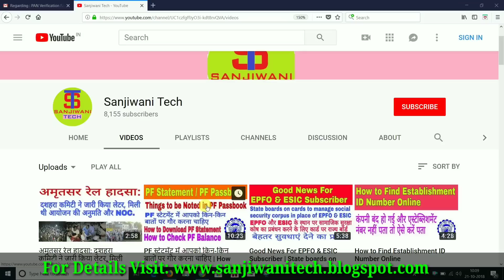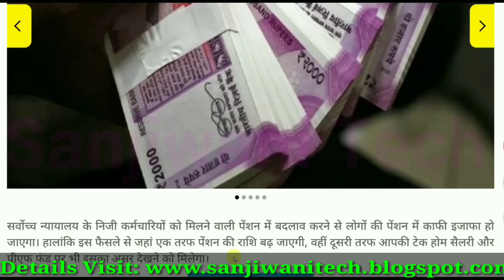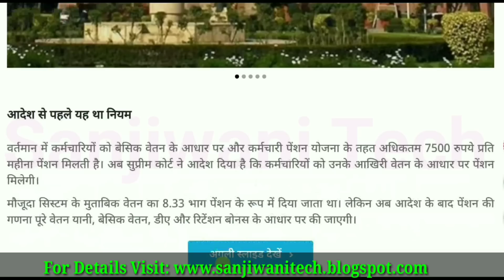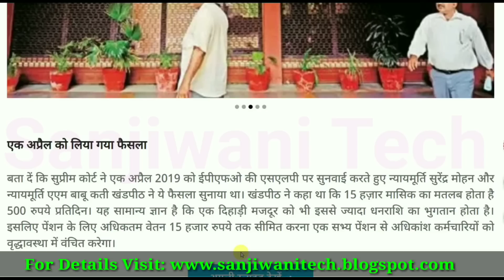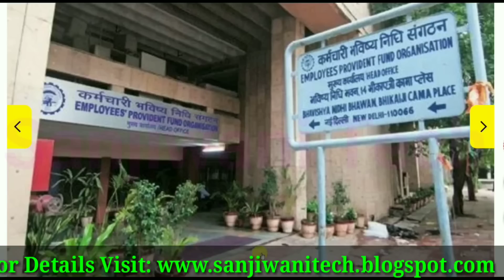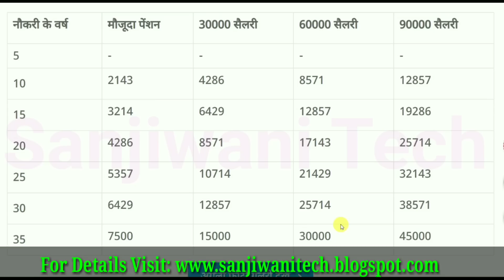EPS 95 PENSIONERS || Now 45000 Pension Under EPS || Pension Hike Today News 11 April 2029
Namskar Doston.

Aaj ham is video me janane vale is bare me

Thanks.